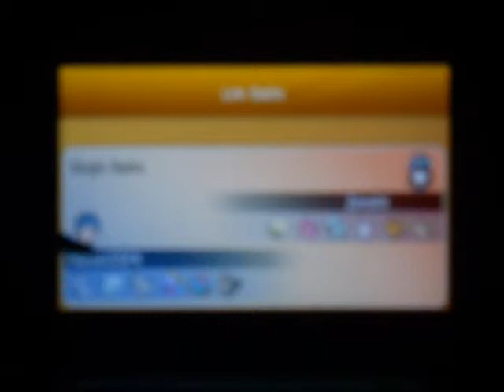Pokemon X & Y Wifi Battle - Ep. 5 - VS. Zenshii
Who is the MVP of the game? Find out in this episode!